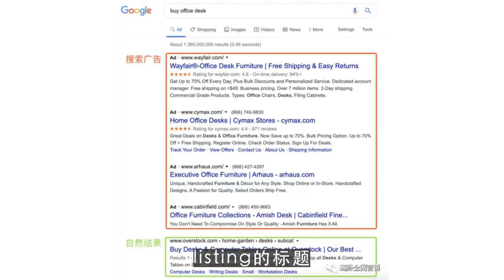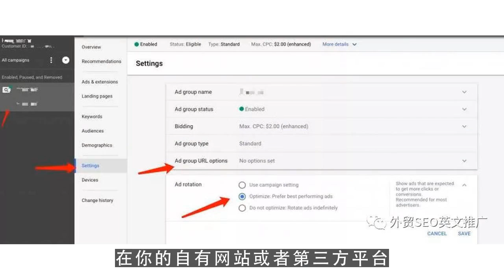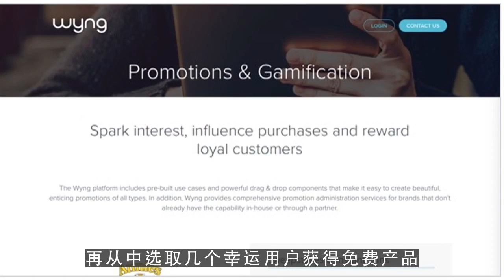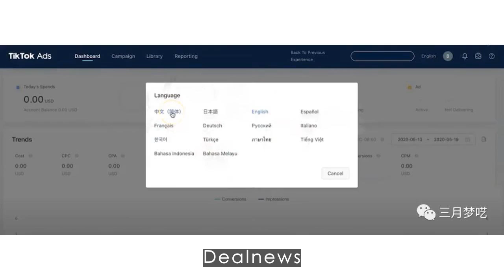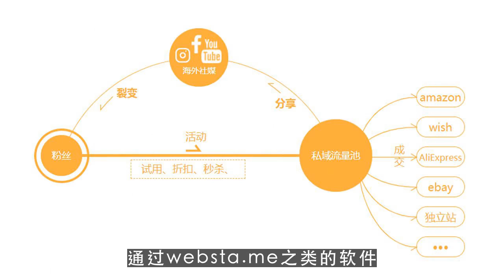youtube运营,亚马逊站外引流的27种方式！